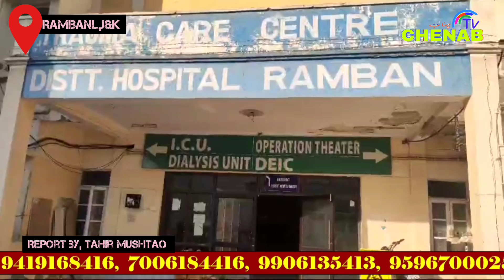Deputy Commissioner, Ramban Baseer-Ul-Haq Chaudhary today conducted an extensive tour to Ramban Mark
_DC conducts extensive visit to Ramban Market,  Takes stock of health care facilities_

                RAMBAN, June 06: Deputy Commissioner, Ramban Baseer-Ul-Haq Chaudhary today conducted an extensive tour to Ramban Market and inspected various key developmental Projects during his field visit under the public outreach programme besides interacting with the locals.
The DC was accompanied by the Additional Deputy Commissioner, Ramban, Varunjeet Singh Charak , ACR, S Harpal Singh, Executive Engineer, PWD Abhishek Gupta,   Executive   Engineer, Jal Shakti, Rajiv Ghai, and  CEO MC Ramban,  Sudarshan Kumar.

While listening grievances and demands of the locals, the Deputy Commissioner directed CEO MC to ensure proper cleanness and sanitation in Ramban market, especially surrounding  District Hospital Ramban, Court Complex and other important locations. He also directed to remove garbage and scrap from park site.

The Deputy Commissioner also inspected under construction Multistory Bus Stand Ramban being executed by the PWD with an estimated cost of rupees 22.90 crore, and Office Building cum Car parking of Muncipal Council Ramban being constructed at an estimated cost of Rs.  5 crores .
The Deputy Commissioner directed the executing agency to speed up the construction work and complete the key projects of public interest as early as possible.
Earlier, the Deputy Commissioner visited District Hospital Ramban to take stock of healthcare facilities being provided to patients besides inspecting the functioning of its various units.
            The Deputy Commissioner went around the wards and interacted with the patients and checked the daily record of patients and duty roaster of doctors and other paramedical staff on call duty. He passed directions to officers to ensure the cleanliness and sanitation of District Hospital Ramban besides ensuring that all medical facilities are extended to OPD & IPD patients in a hassle-free manner.
   Inspecting all blocks and other infrastructure of DH Ramban, the Deputy Commissioner directed executing agency and MS DH Ramban, Dr. Varinder Trisal to complete repair/ renovation work and make to best possible use all available accommodation/ infrastructure in the hospital. He also directed to complete ongoing work in wards and issue notice to executing agency for immediately making functional all additional critical facilities.
 The DC further directed Hospital Administration to ensure regular functioning of Oxygen Plants and other advance facilities.